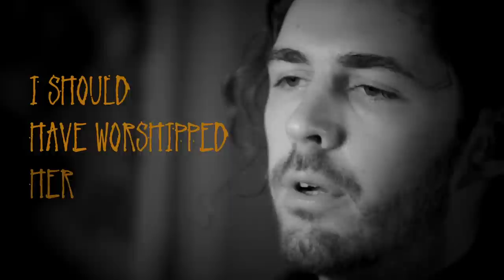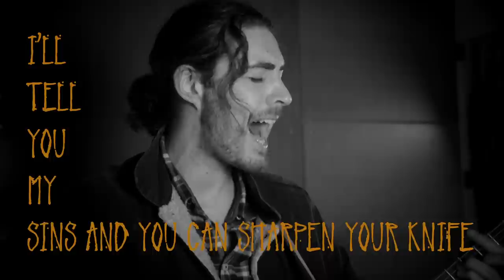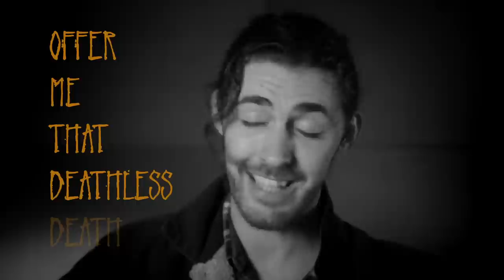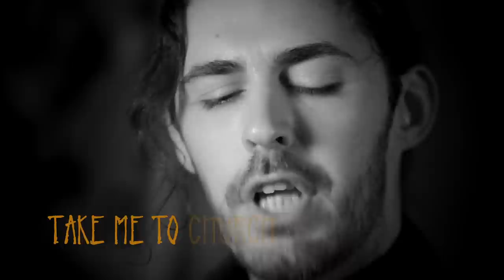Hozier - Take Me To Church Lyric Video (Acoustic)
Das Album „Hozier“bei Amazon

Der irische Songwriter und Musiker Hozier ist in seiner Heimat schon lange Zeit in aller Munde. Nun erobert der sympathische Ire auch die restliche Welt mit seiner Musik und dem Song "Take Me To Church" im Sturm und hat auch uns einen Besuch abgestattet, um diese wunderbare Akustik Version von „Take Me To Church“ zu performen.

Das Album „Hozier“ erscheint am 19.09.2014